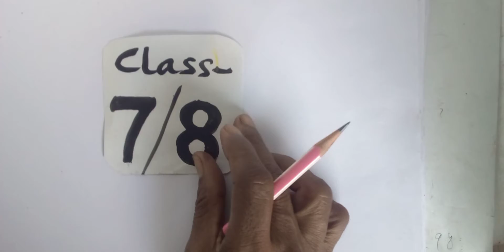class 8 drawing video5 thread painting